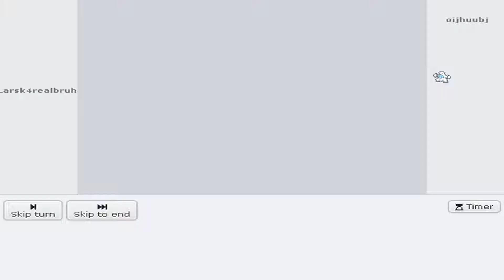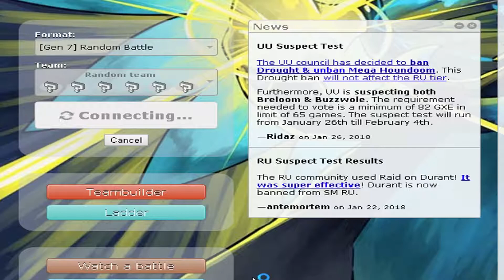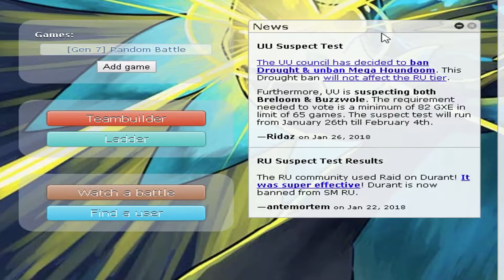EVERYBODY IS LEAVING... (Pokémon Showdown Random Battles!)